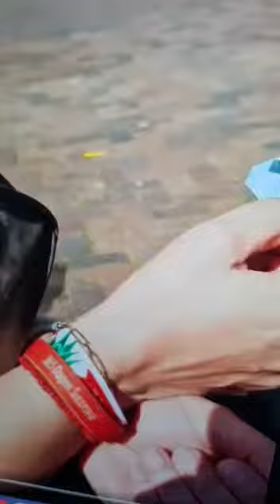Amsterdam bijlmer arena!